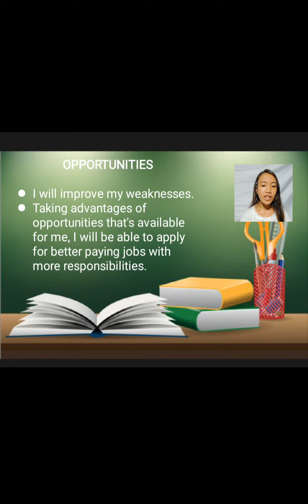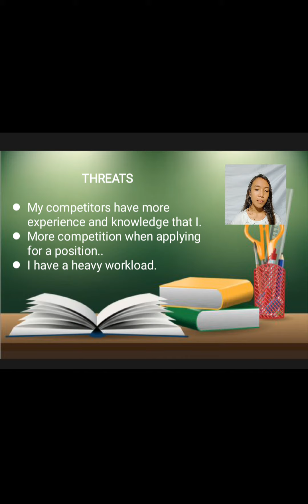SWOT Analysis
Roselyn Esureña
BSED I FILIPINO